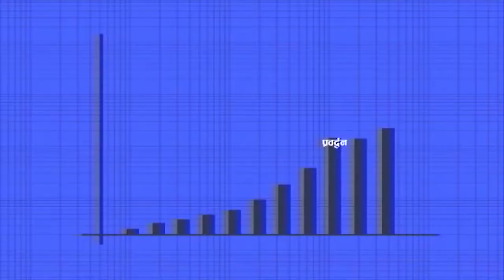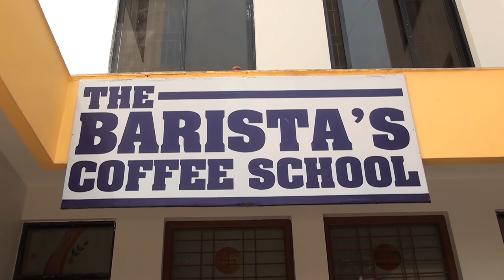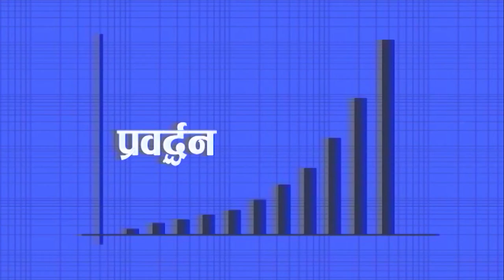The Guestlink Media with The Barista's Coffee School Episode 2